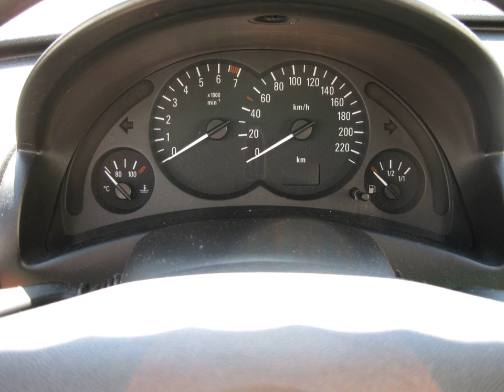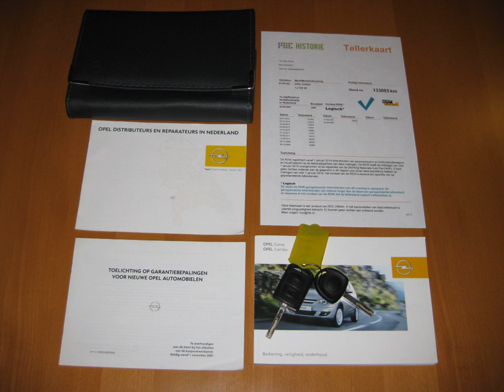OPEL CORSA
Merk en model: OPEL CORSA
Uitvoering: 1.2-16V Enjoy Airco Bj04 Super Uitstraling
Transmissie: Handgeschakeld
Brandstof: Benzine
KM stand: 133085
Bouwjaar: 2004
Gewicht: 910

Bedrijf: Ten Dam Auto's
Plaats: Haaksbergen